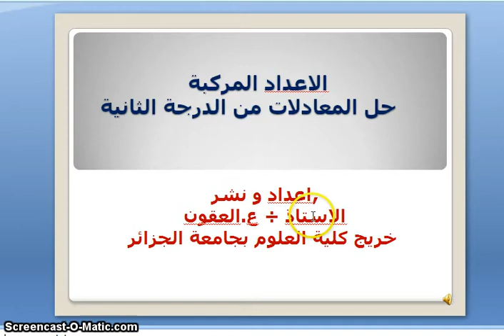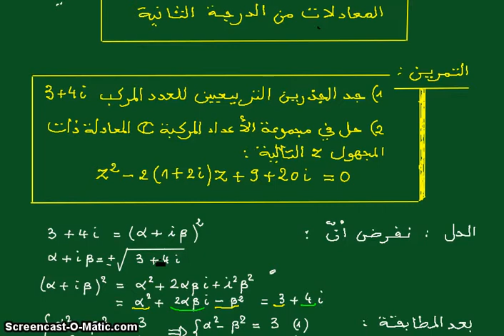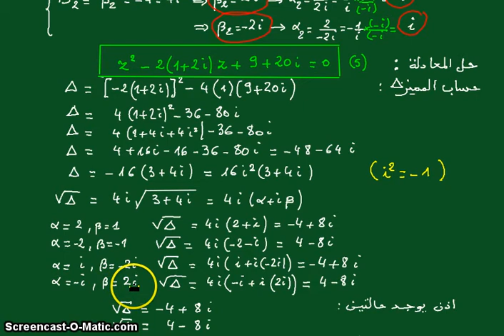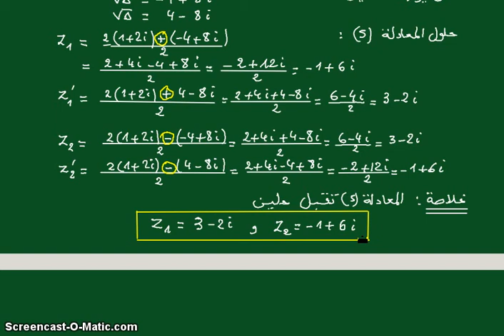الاعداد المركبة - المعادلات من الدرجة الثانية - 13